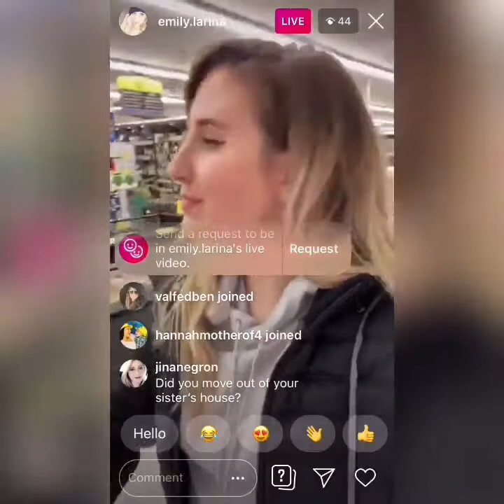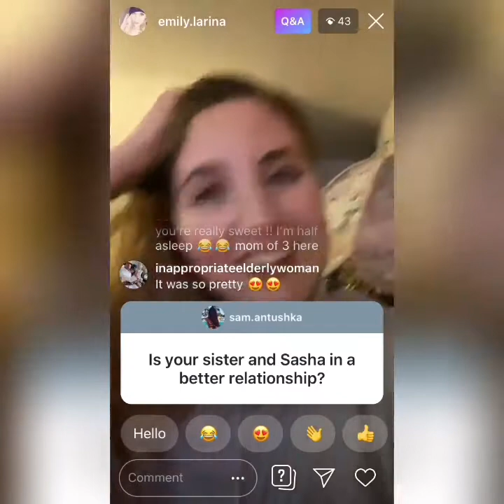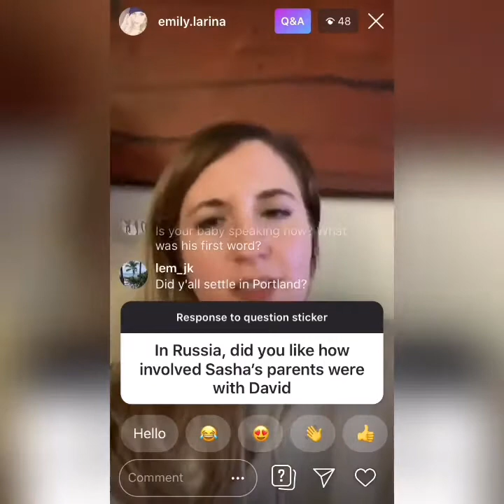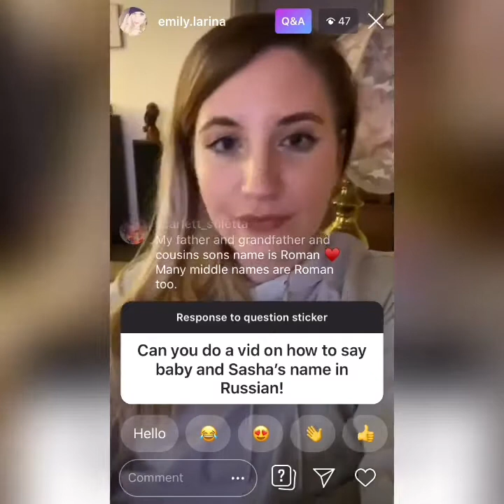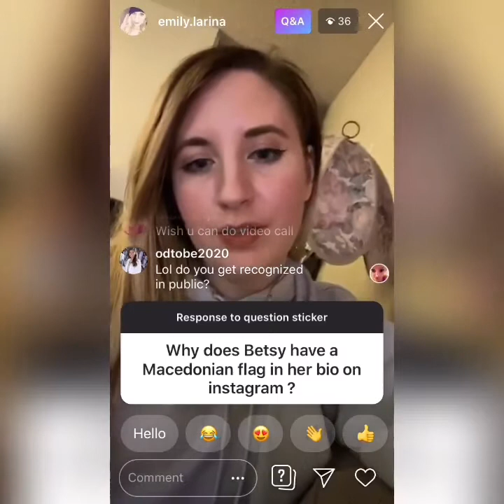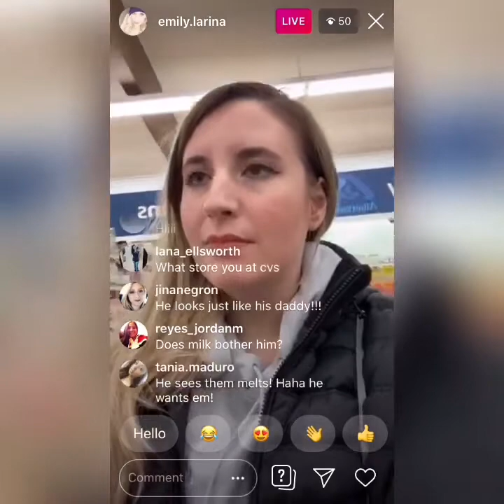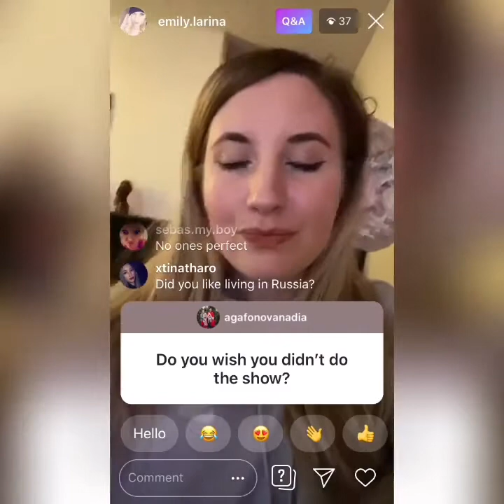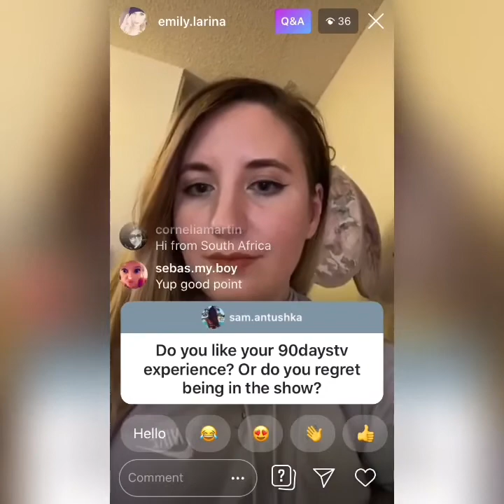90 Day Fiance Emily On Wedding On last Sunday Episode of 90 Day Fiance plus go grocery shopping